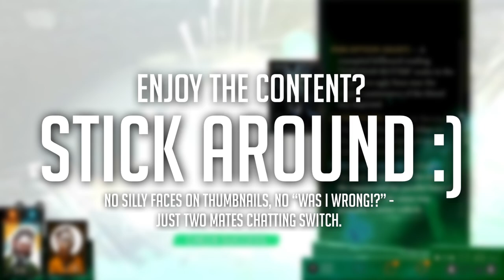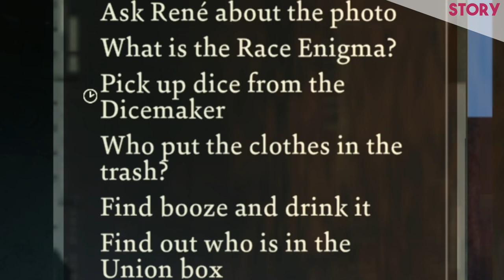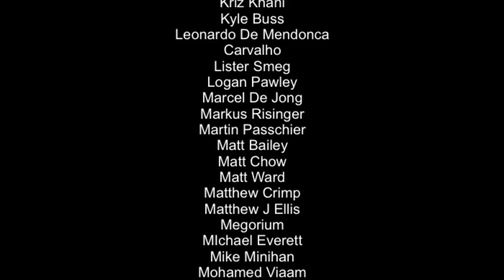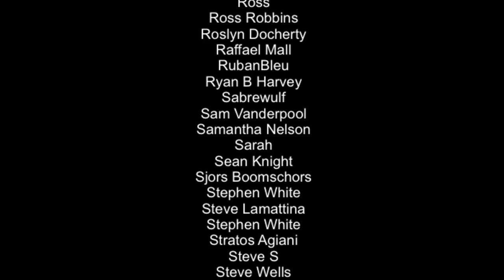Disco Elysium The Final Cut Nintendo Switch Review!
Here’s our full (and a bit LONG) Disco Elysium Final Cut review on Nintendo Switch. Thanks for being patient I wanted to get this one completed. Here are my thoughts on the Nintendo Switch version. Be careful, I’ve seen a few things already online where the reviewer clearly hasn’t played enough to have spotted the issues. Just watch a few reviews before you decide. Cheers guys!

Happy Gaming
Mark & Glen
SwitchUp